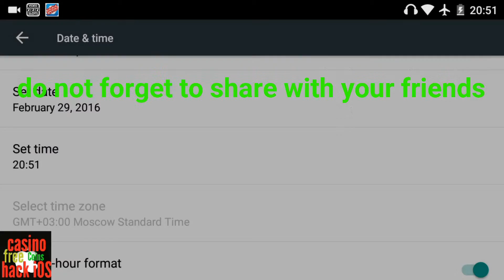GeaxCasino™ - Bingo Slots VP hacking money daily bonus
Play Casino Games to Win Rewards & Become Vegas Boss- Slots, Bingo,VideoPoker and so on. All of them bring you the ultimate pleasure! Casino MASTERY for even More Rewards & Winnings!!

* True-to-life Casino rules; dynamic winning rates.
* Unique bonus mini-games.
* Amazing graphics and high quality sound effects.
* Daily tasks with hidden rewards.
* 1 minute bonus
Share this link with your friends ! Pleasant viewing
_💰_COMPATIBLE WITH ALL DEVICES & TABLETS: Android Kindle Fire HD 6, Kindle Fire HD 7, Kindle Fire HDX, Amazon Fire Phone._💰__SUBSCRIBE Channel